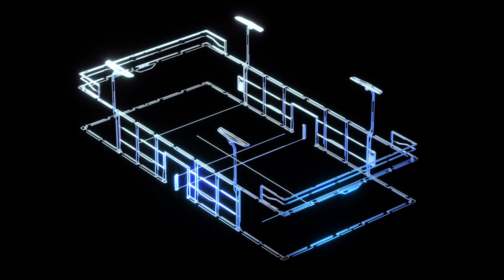PininFarina Iconic padel court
Design meets padel...